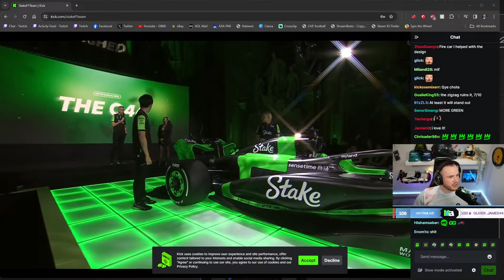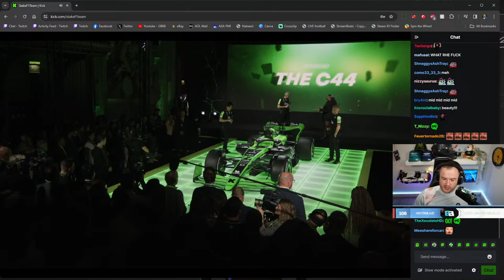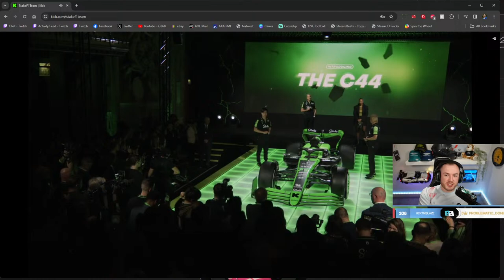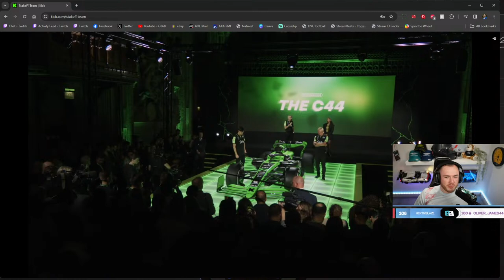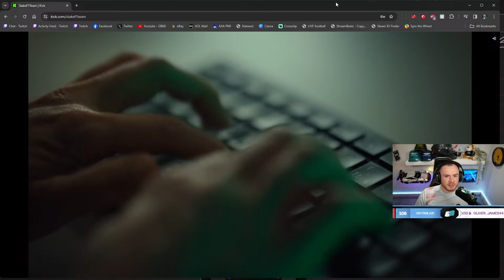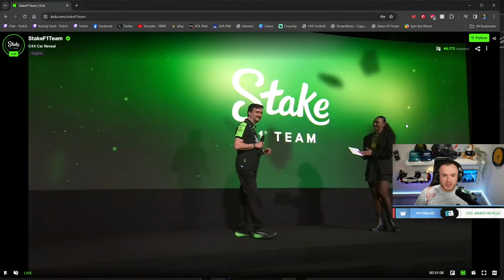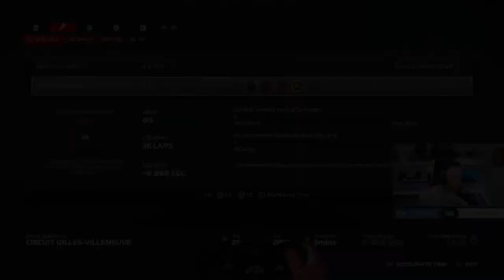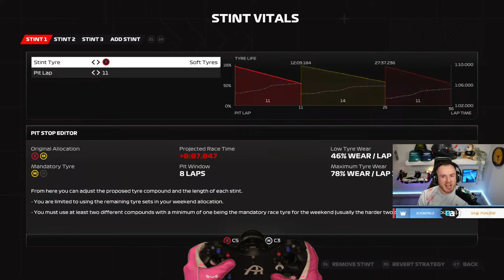Maldonado to Glory: Spaghetti & Pastor! Lotus Career Mode - 110 AI